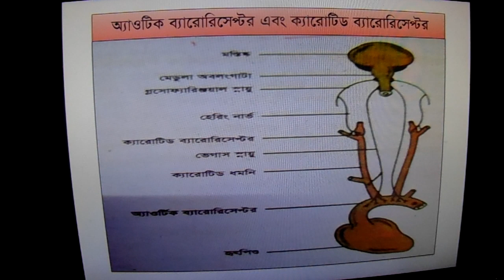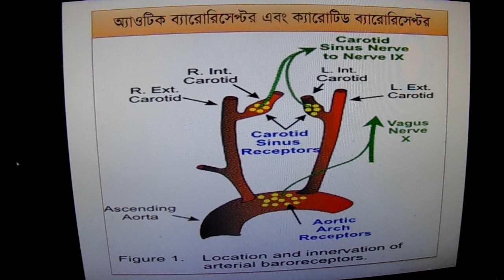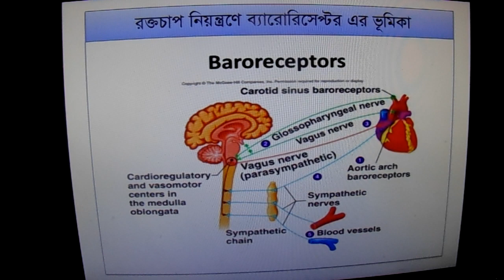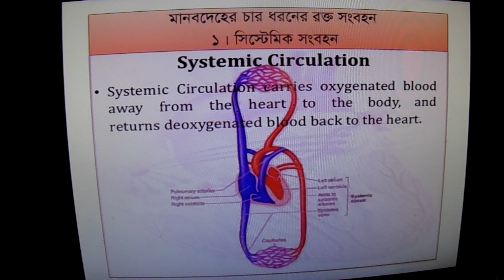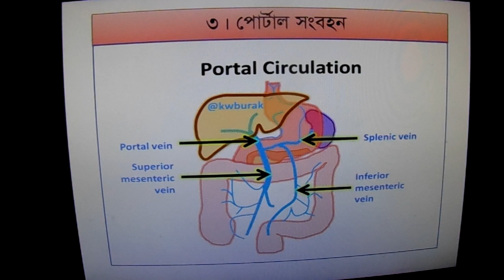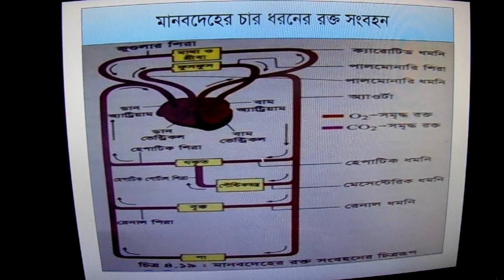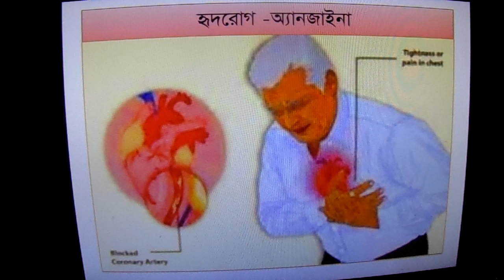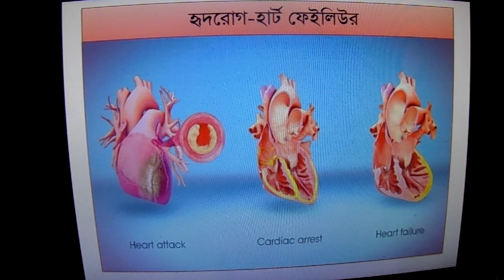Biology 2nd paper Class 8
Chapter - 4
Topic - রক্ত ও সঞ্চালন (তৃতীয় ক্লাস)